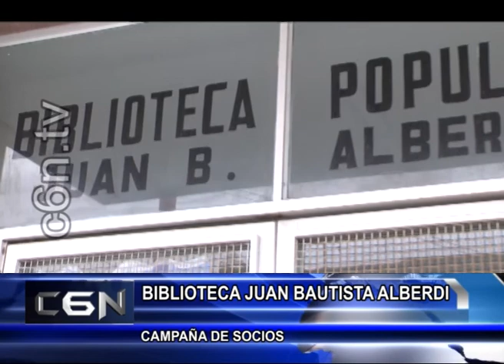12 DE MARZO - 09 BIBLIOTECA ALBERDI CURSOS